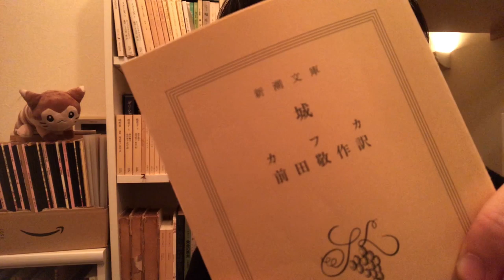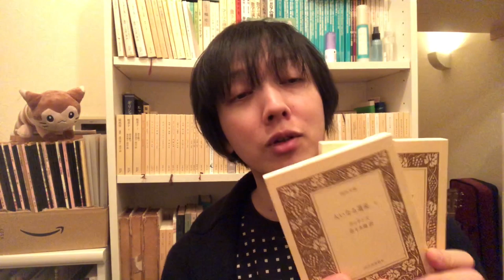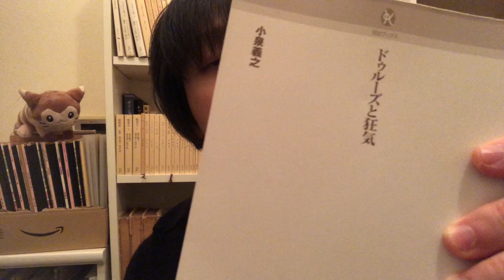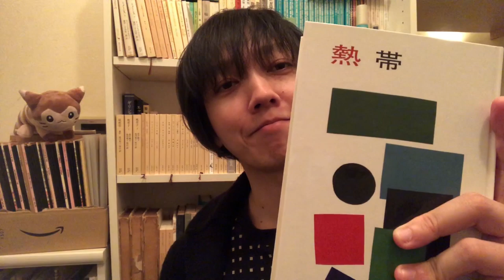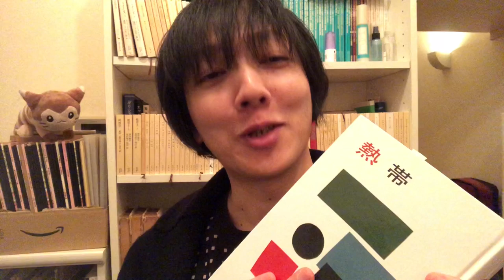文学YouTuber の忘年会トーク2018 ! 今年読んだ 本 の 書評 で振り返る1年【 書評 】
今回の動画は...
　本日が2018年の大晦日。
　そこで、この1年間に読んだ 本 の 書評 で振り返る、
　何とも 文学YouTuber らしい(?)忘年会トークにて
　本年の動画配信を締めくくりたいと思います・笑

04:08 フランツ・カフカ 「 城 」
07:21 チャールズ・ディケンズ 「 大いなる遺産 」
11:02 フランソワ・ラブレー 「 ガルガンチュアとパンタグリュエル 」
15:06 ローレンス・スターン 「 トリストラム・シャンディ 」
19:21 「 ノーベル文学賞 」関連の 書籍 を一部ご紹介
19:45 矢野暢 「 ノーベル賞 - 二十世紀の普遍言語」
20:34 柏倉康夫 「 ノーベル文学賞 - 文芸共和国をめざして」
21:50 Ragnar Sohlman「The Legacy of Alfred Nobel」
(22:37 共同通信ロンドン支局取材班「ノーベル賞の舞台裏」)
24:20 青月社「ノーベル文学賞にもっとも近い作家たち」
26:05 森見登美彦 「 熱帯 」
26:48 美濃部美津子 「 志ん生一家、おしまいの噺 」
28:25 ジョルジュ・バタイユ 「 ドクュモン 」
28:59 江澤健一郎 「 バタイユ - 呪われた思想家 」
29:20 中村正樹 「 アンチ・オイディプス入門講義 」
30:20 小泉義之 「 ドゥルーズと狂気 」
31:25 今年読んだ 本 作品ベスト3を発表

　本年も、視聴者の皆様には大変お世話になりました。
　コメントいただいた多くの方々へも感謝申し上げます。
　大晦日、一年の締めくくりの忘年会的な動画ということで
　やや長めにだらだらとトークしていますが、
　お酒でも飲みながらラジオ的にお楽しみいただければ幸いです。
　皆様、良いお年を＾＾

　来年2019年も何卒よろしくお願い申し上げます。
　文学YouTuber ムー

参考リンク
　・文学を読み解くマップ by ムー
　・世界最高の文学100 by ノルウェー・ブック・クラブ

このYouTubeチャンネルは...
　こんにちは、文学YouTuberのムーです。

　まず、名作として語り継がれてきた歴代の文学作品の中から、

　間接的に「文学の全体像の輪郭」を徐々に浮かび上がらせていく。

　私、ムー自身が文学への理解度や知識を深め整理していき、
　結果的にそれが「文学とは何なのか」を考察していく行為そのものになっている。
　一緒に文学の冒険を楽しみましょう。

動画内の楽曲はムーのオリジナル作品です
　・Sa Conscience Surnaturelle